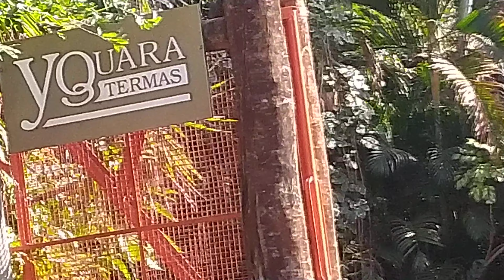Cachoeira Dourada águas quentes Salgadas e termais😁 coisas de Sideles 💞(2)